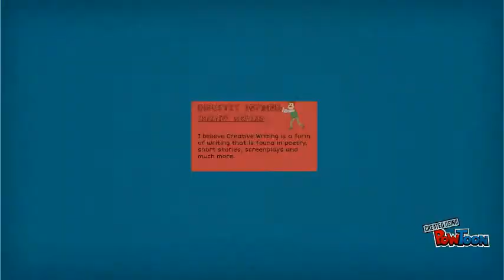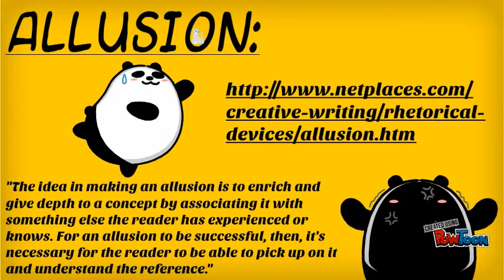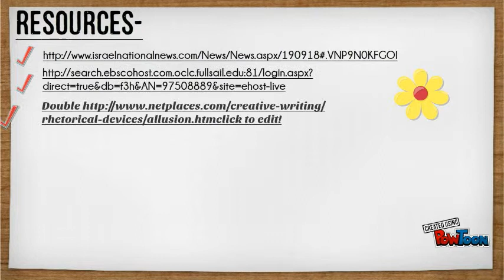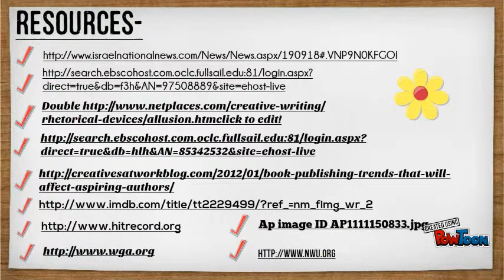1.4 CWI assignment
!.4 assignment creative writing industry-- Created using PowToon -- Free sign up -- Create animated videos and animated presentations for free.  PowToon is a free tool that allows you to develop cool animated clips and animated presentations for your website, office meeting, sales pitch, nonprofit fundraiser, product launch, video resume, or anything else you could use an animated explainer video. PowToon's animation templates help you create animated presentations and animated explainer videos from scratch.  Anyone can produce awesome animations quickly with PowToon, without the cost or hassle other professional animation services require.